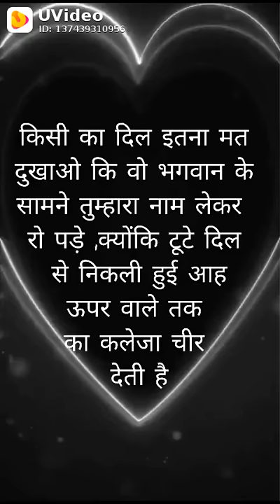Etna mat rulao